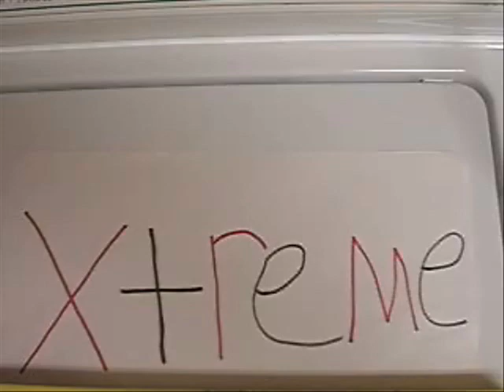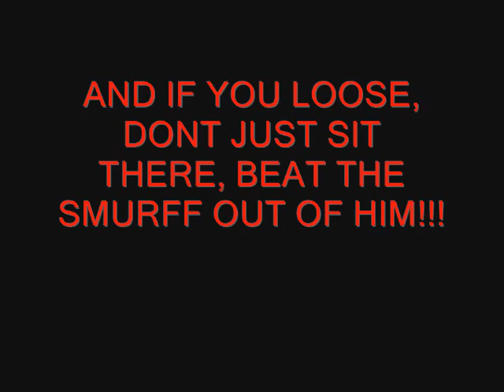Xtreme Checkers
Get Xtreme with Xtreme Checkers, the nest and most Xtreme video game on the market!